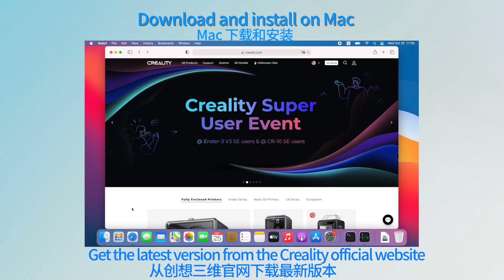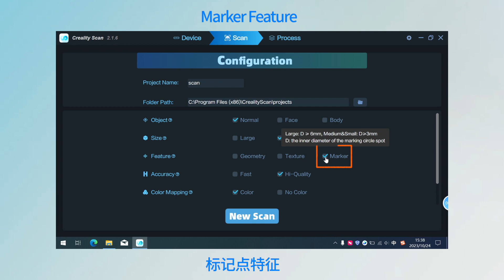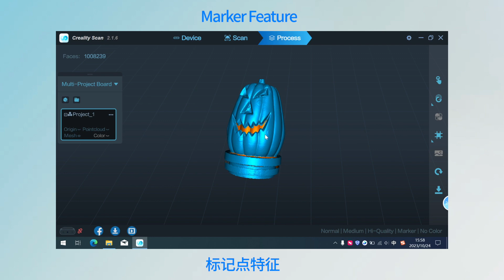CR Scan Ferret Series Introduction to the desktop software